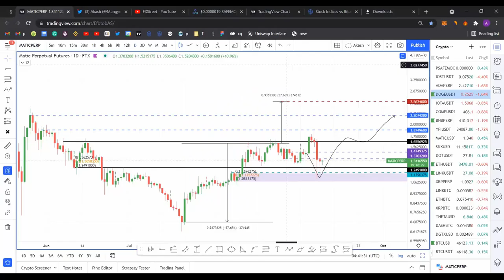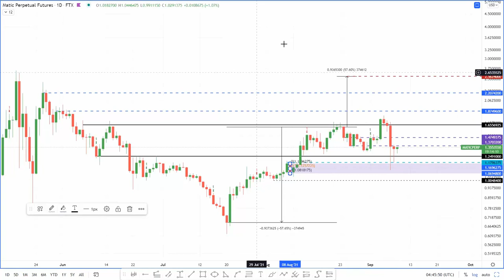MATIC price ready to bounce back with a 90% upswing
A brief technical and on-chain analysis on MATIC price. Here, FXStreet's analysts evaluate where Polygon could be heading next.